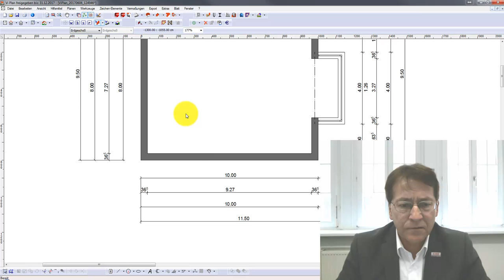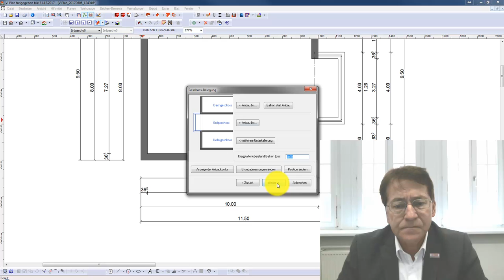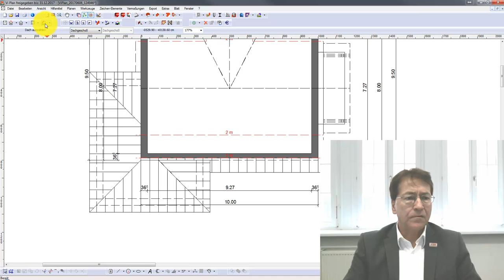Vi Plan - DBV Anbauten ums Eck mit Dachkollisionsprüfung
Komplexere Anbauten - auch ums Eck - können mit den Bauteilvorlagen geplant werden. Gezeigt wird ein Rechteckanbau ums Eck. Mit "Individuelle Eingabewerte" können auch unterschiedliche Kantenlängen eingegeben werden. Wird der Anbau nur bis Erdgeschoss ausgeführt, werden andere Dachvarianten angeboten. In diesem Fall prüft die Bauteilvorlage eine Dachkollision mit darüberliegenden Dächern. Nach Parameteränderung kann dies beliebig oft überprüft werden.